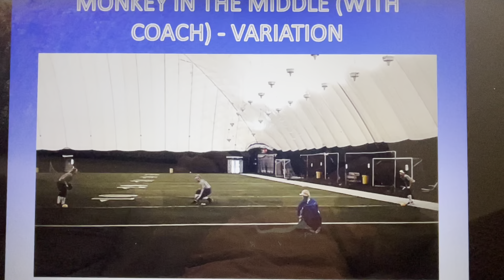Monkey in the middle with coach variation